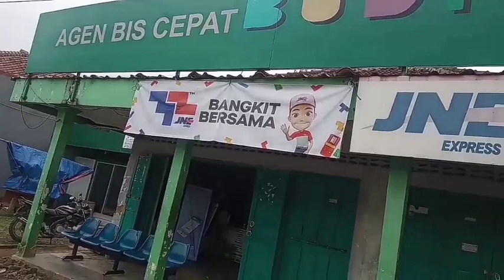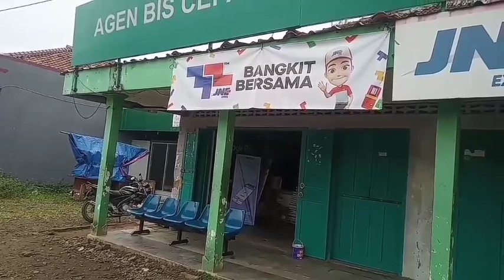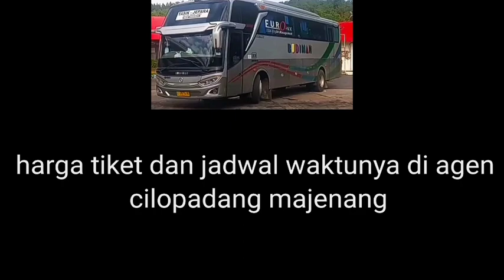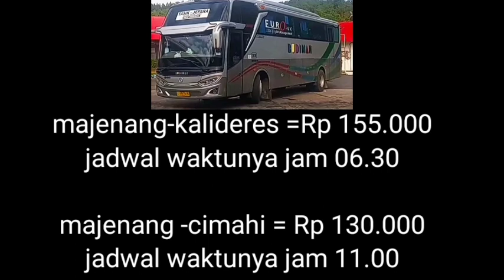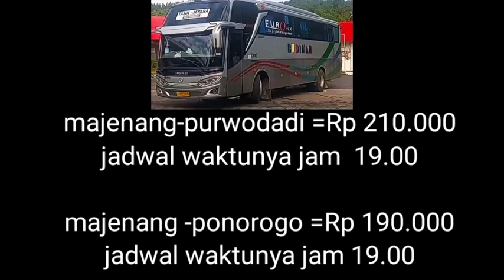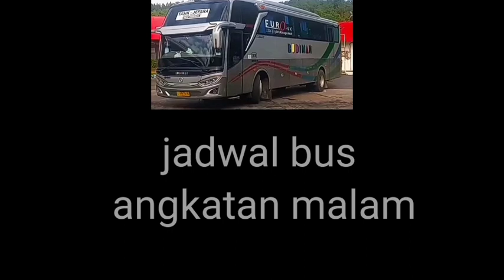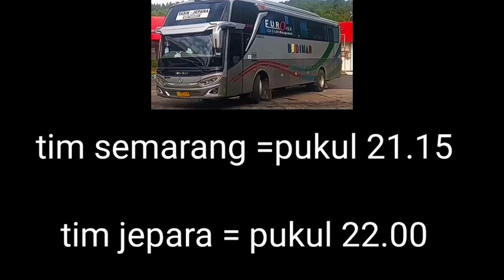harga tiket dan jadwal bus di agen bus budiman cilopadang ll dan profil singkat tentang bus budiman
bus gapuraning rahayu
jadwal bus gapuraning rahayu
agen bus gapuraning rahayu
bus gapuraning rahayu jakarta pangandaran
tarif bus gapuraning rahayu 2022
agen bus gapuraning rahayu pondok pinang
tiket bus gapuraning rahayu
mod bussid gapuraning rahayu
livery bus gapuraning rahayu
livery bussid gapuraning rahayu
gapuraning rahayu artinya
agen gapuraning rahayu
arti gapuraning rahayu
cómo te puedo ayudar in english
cómo puedo ayudar in english
put down artinya
как нарисовать закат
agen bus gapuraning rahayu jakarta
agen bus gapuraning rahayu tangerang
agen bus gapuraning rahayu terdekat
gapuraning rahayu bus
gapuraning rahayu lebak bulus
livery gapuraning rahayu bussid
download livery gapuraning rahayu bussid
bus gapuraning rahayu jakarta cilacap
bus gapuraning rahayu jakarta sidareja
bus gapuraning rahayu lebak bulus
bus gapuraning rahayu ciamis
bus gapuraning rahayu pariwisata
bus gapuraning rahayu kampung rambutan
bus gapuraning rahayu jadul
gapuraning rahayu ciamis
gapuraning rahayu cilacap
gapuraning rahayu jakarta cilacap
como ayudar al insomnio
yüzde egzama nasıl geçer
livery bus gapuraning rahayu royal class
call center bus gapuraning rahayu
ما هو الكرك
cómo crees in english
yüzde kızarıklık nasıl geçer
download livery bussid gapuraning rahayu
download mod bussid gapuraning rahayu
download mod bussid bus gapuraning rahayu
download livery bus gapuraning rahayu
download livery bus simulator gapuraning rahayu
d'où conséquence
bus gapuraning rahayu eks efisiensi
livery gapuraning rahayu ets2
te puedo ayudar en algo in english
en qué te puedo ayudar in english
شرح الحموي على الأشباه والنظائر
el mucib fazileti
que es la sensación en psicología
que es catarsis en psicología
foto bus gapuraning rahayu
comment faire feu de cheminée
come down artinya
en que creen los presbiterianos
f=do artinya
garasi bus gapuraning rahayu
how to do the google translate glitch
do = g artinya
tiket bus gapuraning rahayu hari ini
info bus gapuraning rahayu hari ini
livery bus gapuraning rahayu hd
griepspuit wanneer
wat te doen in putten
harga tiket bus gapuraning rahayu 2021
harga tiket bus gapuraning rahayu 2022
harga tiket bus gapuraning rahayu lebaran 2021
harga tiket bus gapuraning rahayu hari ini
harga tiket bus gapuraning rahayu jakarta cilacap
harga tiket bus gapuraning rahayu
harga tiket gapuraning rahayu 2022
harga sewa bus gapuraning rahayu pariwisata
livery bussid hd gapuraning rahayu
gapuraning rahayu jakarta pangandaran
gapuraning rahayu jakarta
gapuraning rahayu jakarta sidareja
livery bussid gapuraning rahayu jetbus 3
jadwal gapuraning rahayu
jadwal bus gapuraning rahayu karangpucung jakarta
jadwal bus gapuraning rahayu jakarta pangandaran
jadwal gapuraning rahayu kampung rambutan pangandaran
jadwal bus gapuraning rahayu jakarta pangandaran 2021
jadwal bus gapuraning rahayu dari terminal kalideres
jadwal bus gapuraning rahayu lebak bulus
jadwal bus gapuraning rahayu jakarta pangandaran 2022
jadwal bus gapuraning rahayu 2021
jadwal pemberangkatan bus gapuraning rahayu
gapuraning rahayu kampung rambutan
gapuraning rahayu kalideres
agen bus gapuraning rahayu kalideres
jadwal bus gapuraning rahayu kalideres
как похудеть собаке
keberangkatan bus gapuraning rahayu
jam keberangkatan bus gapuraning rahayu
jadwal keberangkatan bus gapuraning rahayu
karangpucungonline
budi budiman pemilik bus budiman
bussid bus budiman
bandung pangandaran bus budiman
bus budiman bus budiman
bussid mod bus budiman
bus budiman cikokol
bus budiman cimahi tasik
bus budiman cimahi
bus budiman cirebon tasik
bus budiman cikarang tasik
bus budiman ciamis jogja
bus budiman cileungsi tasik
bus budiman cikarang pangandaran
bus budiman cikarang banjar
bus budiman cimahi wonosobo
call center bus budiman
cara beli tiket bus budiman online
cara membeli tiket online bus budiman
cara pesan tiket bus budiman secara online
cara naik bus budiman
cek tiket bus budiman
cara pesan tiket bus budiman via online
cek harga bus budiman
cara memesan tiket bus budiman online
cara pesan tiket bus budiman online
bus budiman depok tasikmalaya
bus budiman depok pangandaran
bus budiman depok sukabumi
bus budiman double decker
bus budiman depok banjar
bus budiman depok
bus budiman depok karangpucung
bus budiman dari bogor ke tasik
bus budiman depok bandung
bus budiman dari bandung ke pangandaran
daftar trayek bus budiman
download mod bus budiman ets2
download mod bussid bus budiman
download livery bus budiman
download mod bus budiman
daftar harga sewa bus budiman
daftar tarif bus budiman
driver bus budiman
daftar harga tiket bus budiman
download livery bus budiman hd
bus budiman eksekutif class
bus budiman ets2
bus eksekutif budiman
mod bus budiman ets2
mod bus budiman ets2 v1 36
livery bus budiman ets2
mod bus budiman ets2 v1.30
interior bus budiman super executive
bus budiman euro 3 bus
ets2 bus budiman
bus budiman euro
bus budiman first class
bus budiman facebook
bus budiman foto
mod bus budiman fulk
harga tiket dan jadwal bus budiman di agen budima